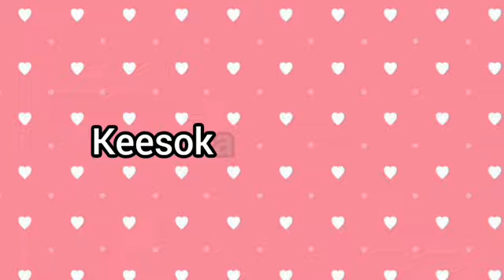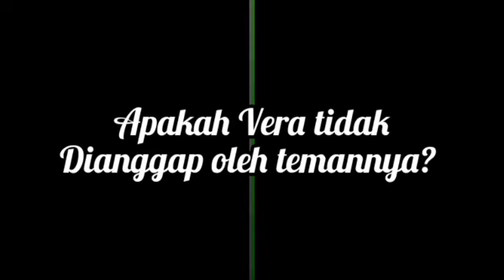Kamu yang tidak dianggap ternyata adalah... • ｡(part 1 ♡)｡•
Semoga kalian enjoy dengan videonya! 💓

Maaf ya kalo ada yang kurang 🙏😅
tapi semoga kalian enjoy dengan videonya 😊